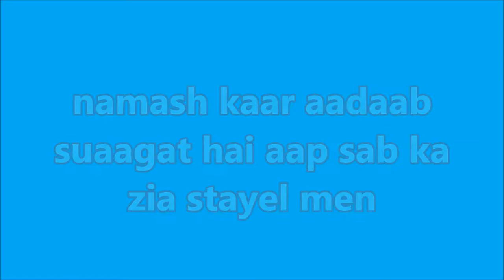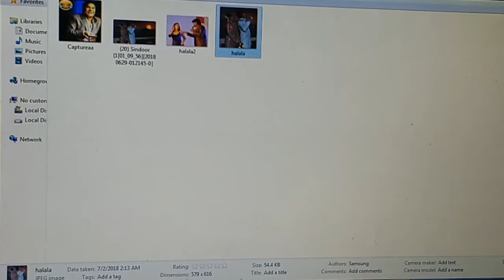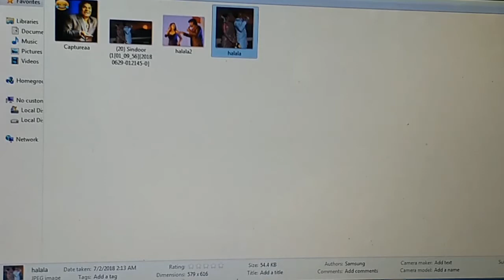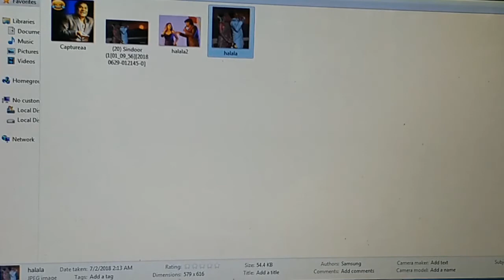Who is called Halala in Islam (Part 1)/हलाला किसको कहते हैं इस्लाम में (पार्ट १)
Explained in this video / Who is called Halala in Islam (Part 1)
इस वीडियो में समझाया है /हलाला किसको कहते हैं इस्लाम में (पार्ट १)
is veediyo mein samajhaaya hai /halaala kisako kahate hain islaam mein (paart 1)